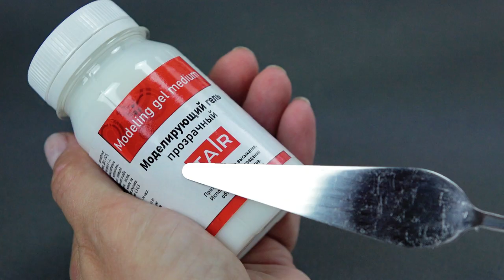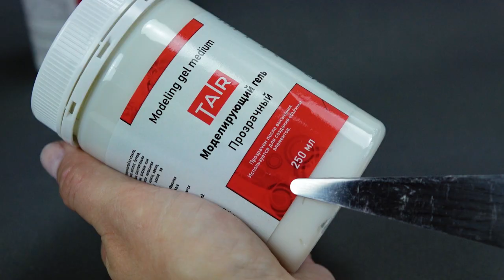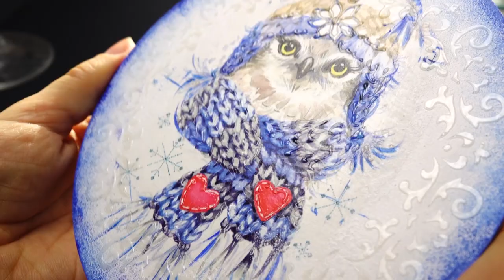Прозрачный моделирующий гель ТАИР. Зачем нужен? Способы применения прозрачного геля.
Прозрачный моделирующий гель ТАИР используется для создания объёмных элементов. Гель создан на акриловой основе, а значит не смывается водой. После высыхания моделирующий гель становится прозрачным, что позволяет создавать красивые объёмные эффекты.

В этом видео наш художник Удовина Наташа расскажет о свойствах прозрачного геля и подробно покажет, каких эффектов можно добиться, применяя моделирующий гель:
• В качестве клея;
• Через трафарет и мастихином;
• для имитации ледяных узоров;
• при имитации мазков кисти поверх любого изображения.